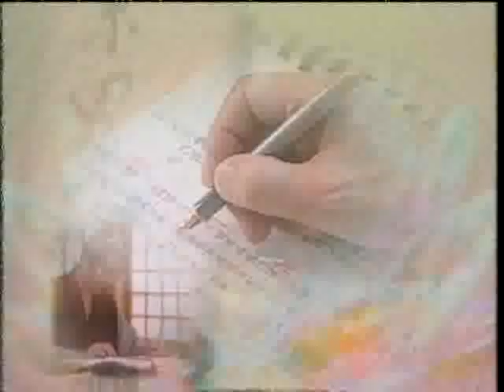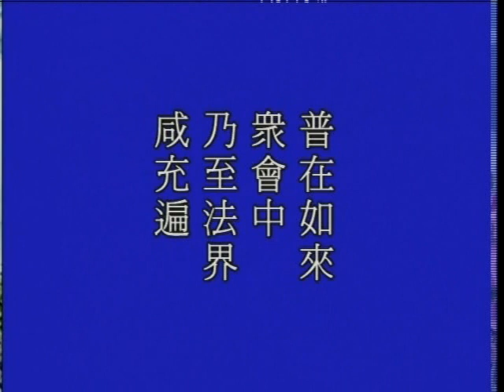大方廣佛華嚴經 0593a